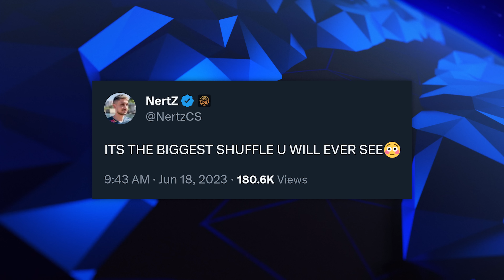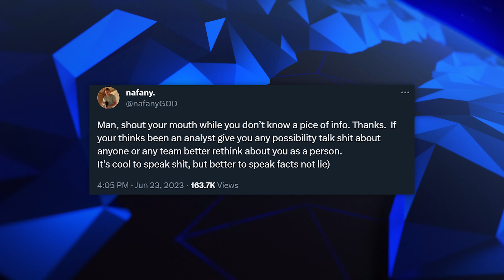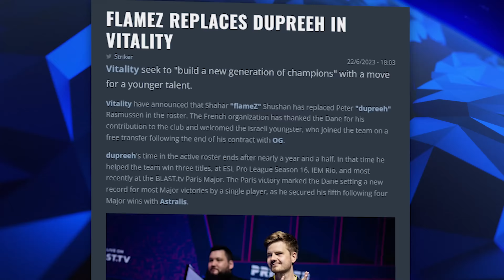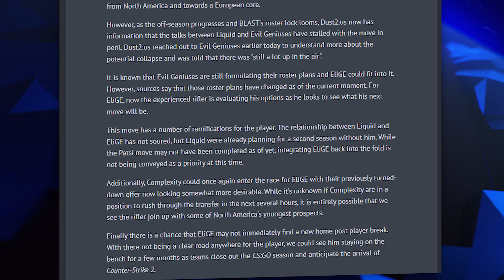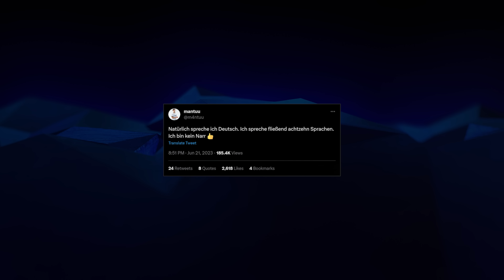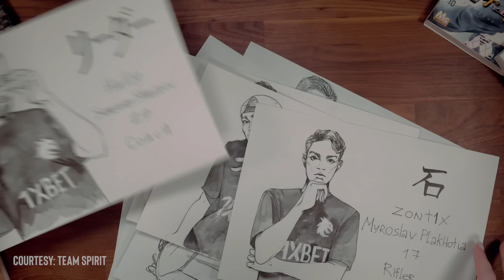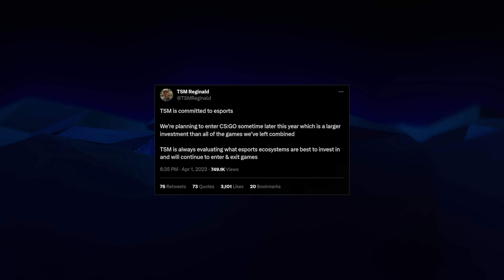The 2023 Counter-Strike SILLY SEASON!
The 2023 Counter-Strike silly season saw some incredible roster changes.
AleksiB is now in NaVi?! Elige is BALD?!